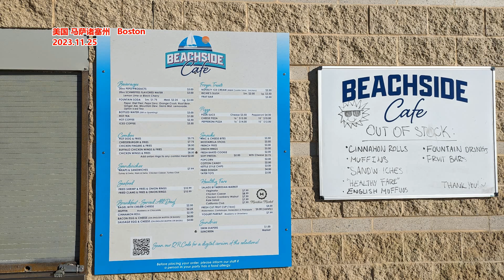意媒 震惊的现实! 意大利经济和1990年中国相当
新闻来源: 意烩
过去30年里，意大利经济经历了长期停滞，如今其经济体量在全球的比重与1990年的中国相当。意大利Investireoggi网站文章称，当谈到经济长期停滞时，世界上通常会想到两个国家：日本和意大利。